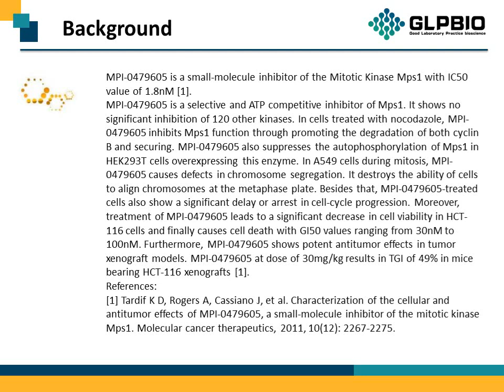GC10083_MPI-0479605_1246529-32-7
"Protocol, Chemical Properties, Background of MPI-0479605.